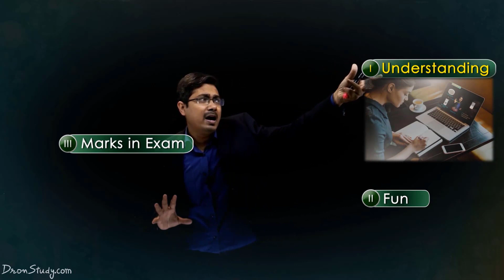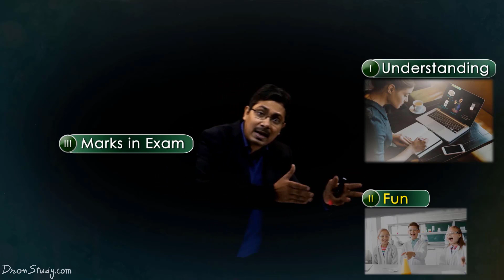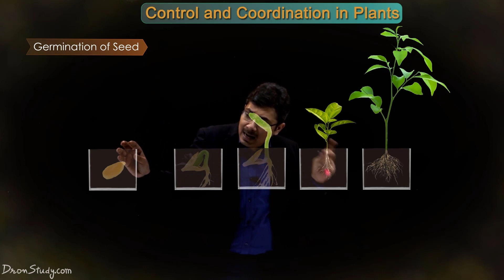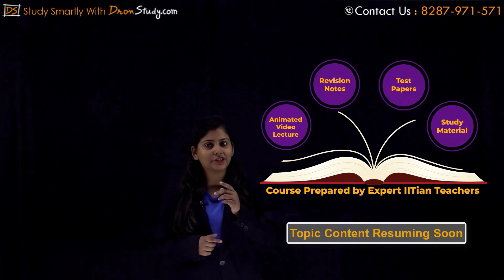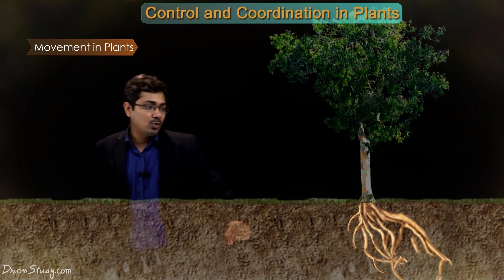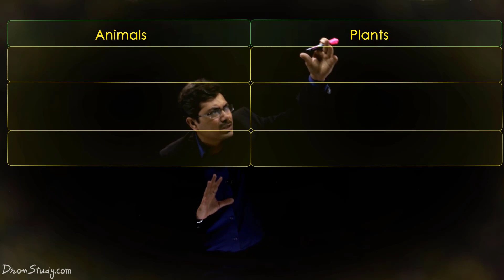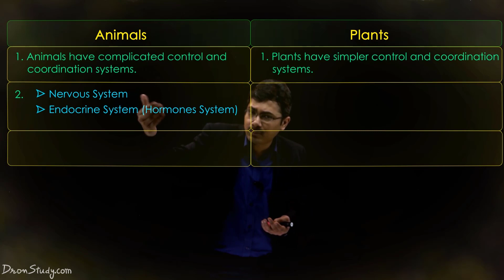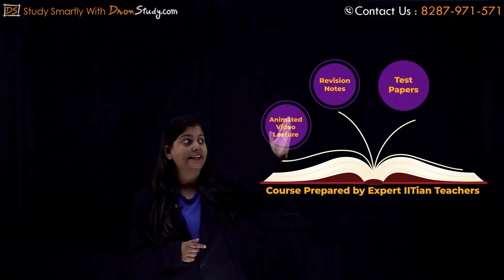Control and Coordination In Plants - Chapter 7 : CBSE Class 10 Science (Biology)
0:15 - course details
1:46 - control and coordination in plants
2:21 - the growth of plants
3:12 - Germination of seed
5:34 - movement in plants
8:05 - comparison between animals and plants based on their control and coordination system

Hello students, here in this video we are going to study a very important topic as, Control and Coordination in Plants from CBSE class 10 science.

Control and Coordination in Plants
Plants also show movement by the growth of their various parts. It is the plant hormones that promote its growth. The movement of plant parts is due to various stimuli like gravity, water, light, chemical, touch, etc.

In plants, control and coordination are conveyed with the help of plant hormones.
Plants do coordinate, but in a different way than animals. Some plants are short, some are tall, some dense and some scanty.
All these parameters are influenced by the presence of hormones called plant hormones.
These hormones are also called phytohormones or plant growth regulators. Phytohormones are responsible for control and coordination in plants. This movement is always in a controlled and organized environment.

Plants do not have a nervous system or muscles to respond to the stimulus.
Plants show two different types of movement in responding to the stimulus.
i) one dependent on growth.
ii) another independent of growth.